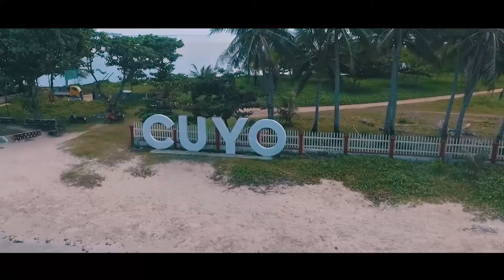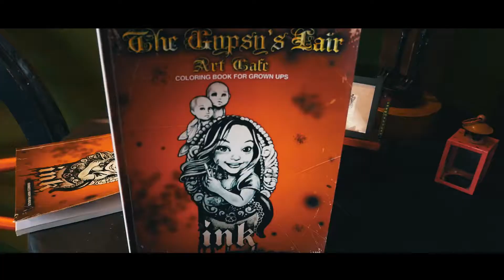Frances Artist Video